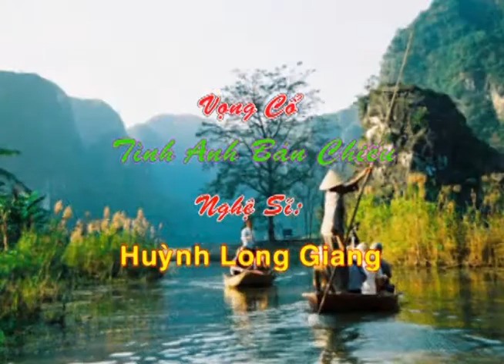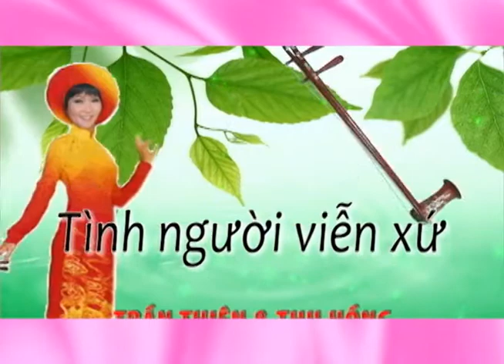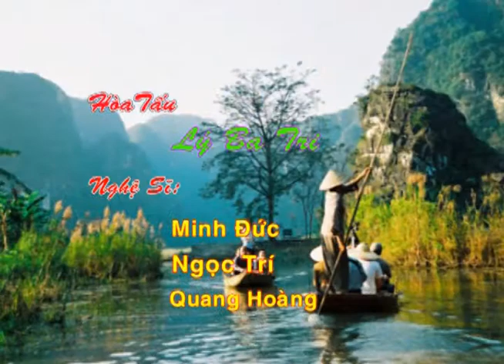Tình người viễn xứ VNA-TV 11-04-11 (Huỳnh Long Giang)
"television show" Trần Thiện và Thu Hồng cùng nhạc sĩ tân nhạc Minh Đức và hai nhạc sĩ cổ nhạc Ngọc Trí và Quang Hoàng với khách mời Huỳnh Long Giang trong chương trình Tình Người Viễn Xứ được thực hiện mỗi tuần vào lúc 1 giờ chiều thứ bảy và chủ nhật trên đài VNA-TV băng tần 57.3 ngày 11-04-11